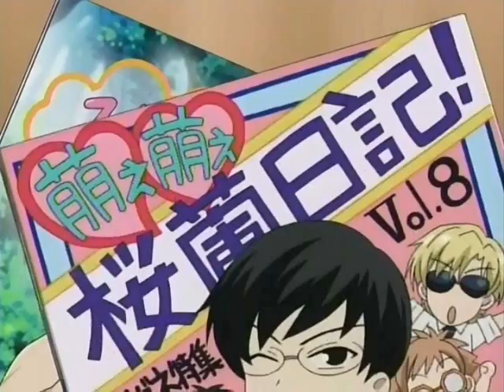The Host Club Will Rock Ya Body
Just pure fun...

Some of it's really sloppy because I was getting to where I just wanted to finish it and move on so, forgive me. ^^;;;;;

Tell me what you think~ It's my first non-musical/rock/pop song. XDD

(This video is purely fan made and is in no way associated with the musical artists or anime company.)